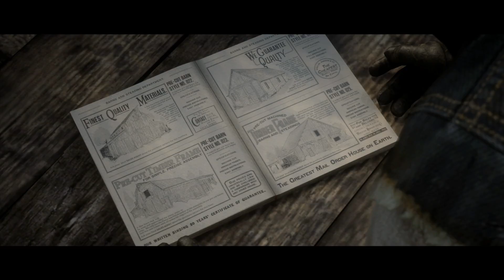Ein langer Ritt 🤠 Red Dead Redemption 2 #160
Red Dead Redemption auf Kaddi Gaming 🌺

Amerika, 1899. Das Ende der Wild-West-Ära ist angebrochen.

Nach einem fehlgeschlagenen Raub in der Stadt Blackwater befinden sich Arthur Morgan und die Van-der-Linde-Gang auf der Flucht. Während Bundesagenten und die besten Kopfgeldjäger des Landes ihnen dicht auf den Fersen sind, muss sich die Gang raubend, stehlend und kämpfend einen Weg durch das erbarmungslose Herz Amerikas bahnen, um zu überleben. Als zunehmende interne Konflikte drohen, die Gang auseinanderzureißen, muss sich Arthur zwischen seinen eigenen Idealen und der Loyalität zu der Gang, mit der er einst aufgewachsen ist, entscheiden. Outlaws auf ewig..

4 Festplatten:
1x SSD von Samsung 256GB für Windows
1x SSD von Samsung 500GB für 4k Aufnahmen
1x HDD 3TB
1x HDD 1TB nur für Aufnahmen

Mein Zubehör:
Monitor: Acer Predator XB1 32"
2ter Monitor: Acer GD245HQ 23"